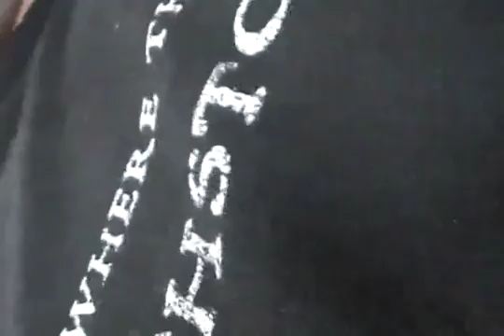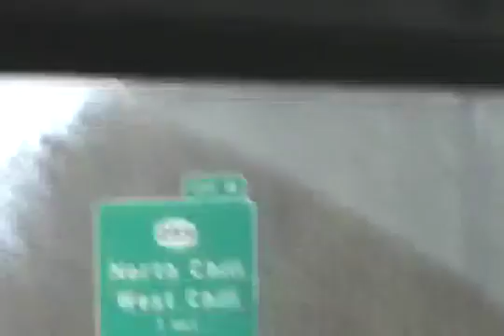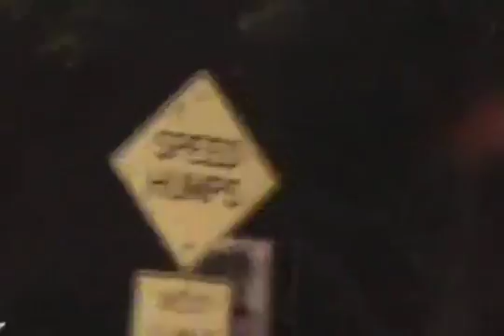Dragonlordfrodo s epic weekend 11 8 2014